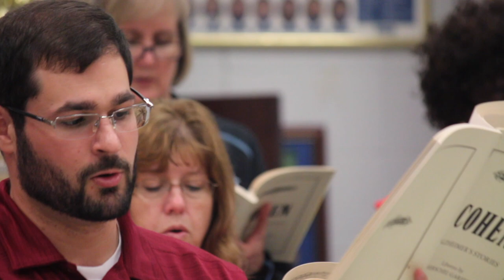The Mississippi Chorus | Alzheimer's Stories Concert Event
Produced by Jim Albritton | The Mississippi Chorus presents Robert Cohen's "Alzheimer's Stories" at a three-city concert event October 27-29 in Jackson, Cleveland and Tupelo. Cohen's uplifting musical composition uses numbers to tell the story of Alzheimer's disease and dementia.